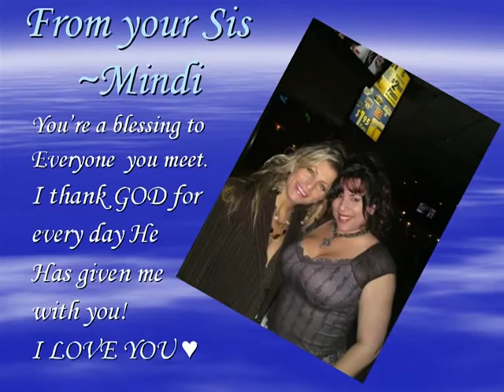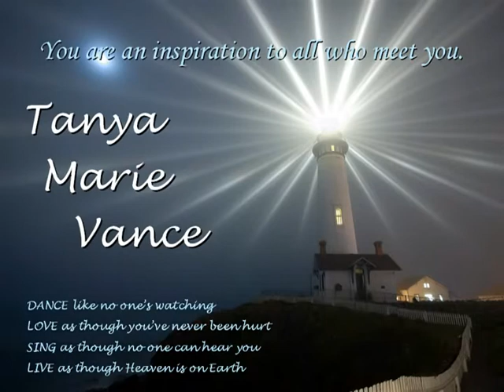Tanya's Birthday Video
My tribute to my sister Tanya Vance on her birthday set to the music of Francesca Battistelli, "It's Your Life"